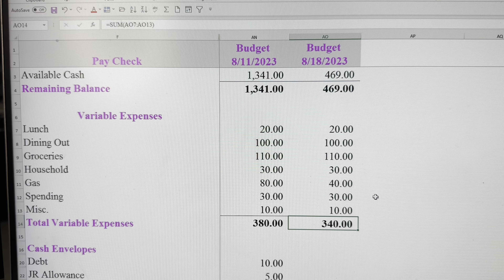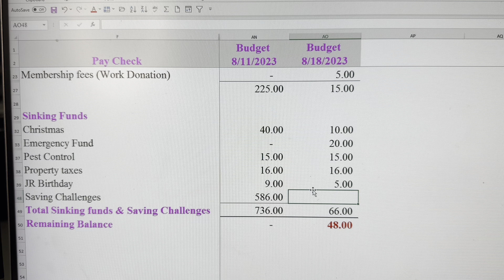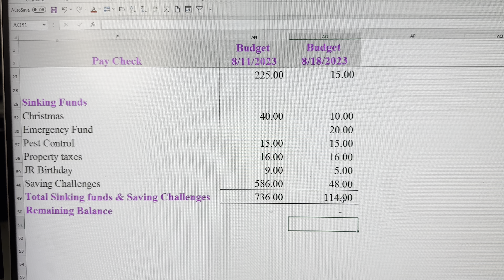BUDGET WITH ME!🤑$469| AUGUST WEEK 4| BUDGET WEEKLY PAYCHECK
BUDGET WITH ME| AUGUST  2023 BUDGET|